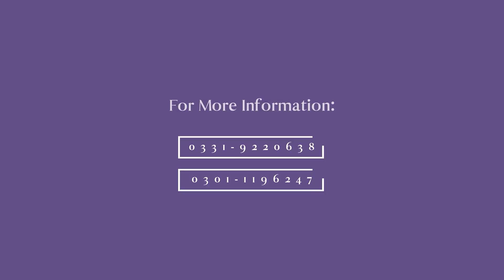Pride Of Peshawar 091 Mall | Construction Update April 2024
Construction work at 091 Mall is progressing rapidly!

Realtorspk.com is thrilled to bring you the latest updates. According to the latest construction updates from the 091 Mall site:

✅Plaster work has begun on the 3rd floor.

✅Plumbing work is now underway on the 8th floor.

091 mall Peshawar
Peshawar Property
real estate Pakistan
Property in Peshawar Pakistan
Peshawar University Road
AH Group
Investment opportunities
Invest in the best